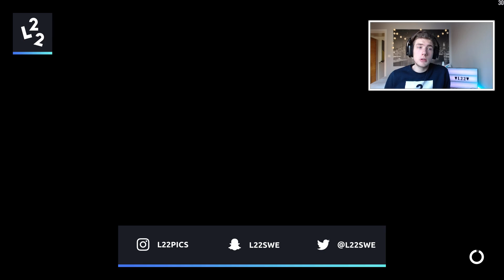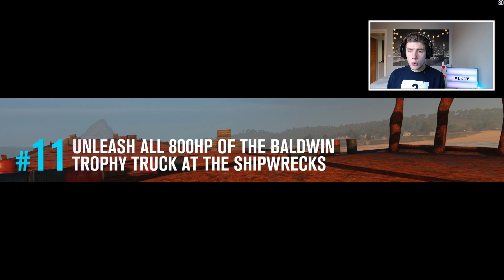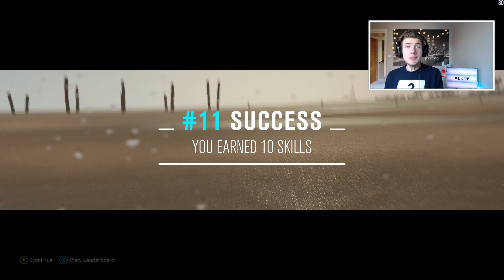Forza Horizon 3 (Svenska) PIMPAR OM VÅR FERRARI!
LIBERTYWAAAAAAALK!

Song: Spark
Song: The Tunnel
Song: Dream To Remember
Song: Underwater Echo